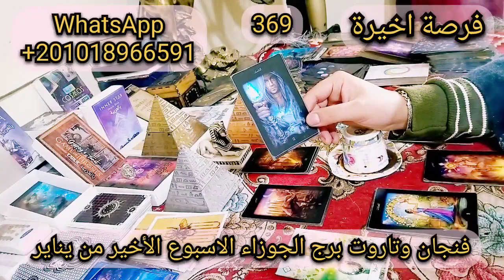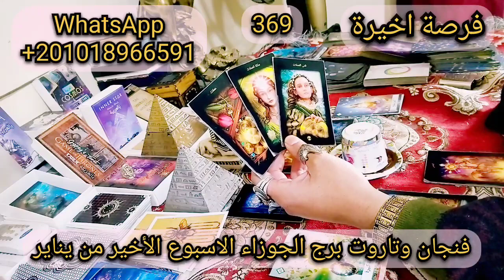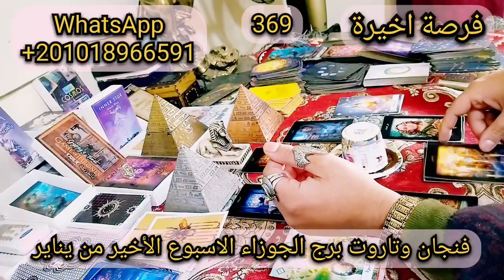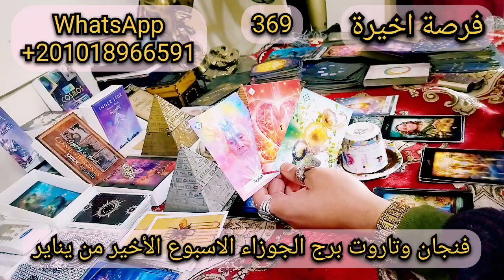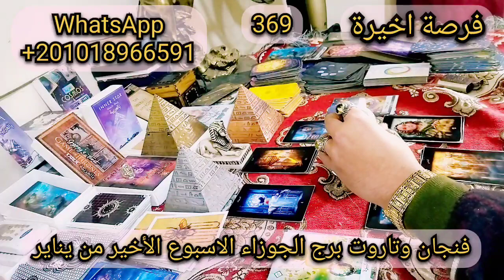قراءة فنجان وتاروت برج الجوزاء الاسبوع الأخير من يناير 2022 الفرصة الاخيرة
قراءة تاروت برج الجوزاء لقارئ التاروت بحر المنسي مقدم برنامج تاروت سماء المحبة لقراءة التاروت لبرج السرطان اخر اسبوع في شهر يناير 2022من خلال شرح وتفسير رموز الفنجان ومعرفة طريقة قراءة الفنجان بالطريقة الصحيحة وشرح معاني الفنجان في نهاية هذا الفيديو يمكنك معرفة حظ برج الجوزاء توقعات شهر يناير عام 2022
تستطيع  التواصل مع قارئ الفنجان
 من خلال هذا الرابط الخاص بالموقع الالكتروني تاروت سماء المحبة :
تابع برجك من خلال الموقع الالكتروني
صفحة سماء المحبة علي Facebook :
جروب القناة علي فيسبوك :
رقم هاتف قارئ الفنجان
واتساب